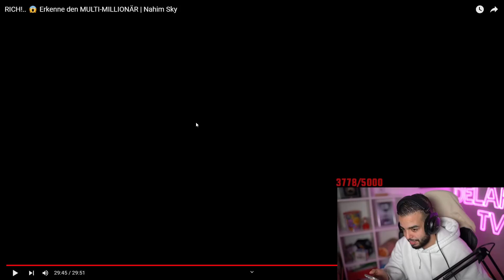ERKENNE DEN MULTIMILLIONÄR😲🤑 MIT MRS DELARUE😘